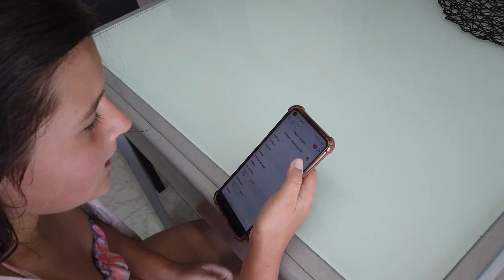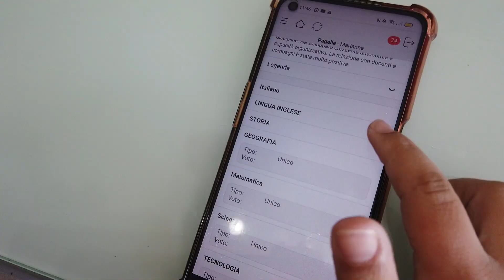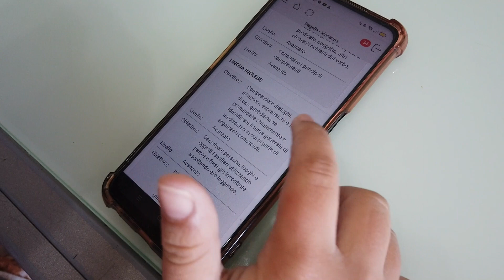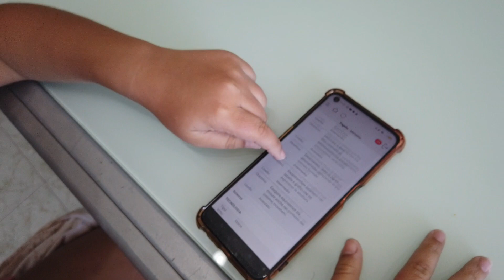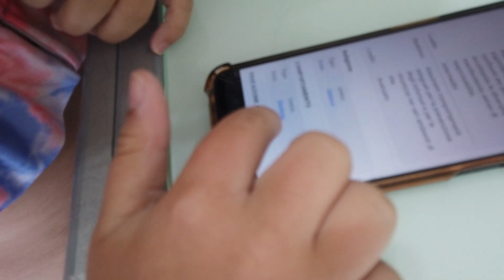SCOPRIAMO la PAGELLA di MARIANNA e la MAMMA SI ARRABBIA😲😠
DAI AMICI FATECI ARRIVARE A 10K ISCRITTI🤩 Nuovo video per voi E' arrivato il giorno delle pagelle Marianna non lo sa e la mamma scopre che. 😲 SEGUITE IL VIDEO PER VEDERE COSA E' SUCCESSO E METTETE TANTI LIKE E COMMENTI

🎬 GUARDA CONDIVIDI I VIDEO E METTI UN BEL 👍🏼

🌺🌺🌺  ALTRI FANTASTICI VIDEO 🌺🌺🌺
🌺 MARIANNA si è FATTA le TRECCINE al MARE e DEDE' E' GELOSA e le VUOLE ANCHE LEI